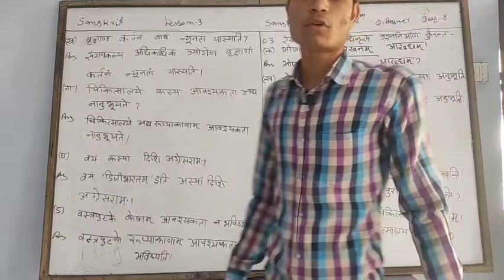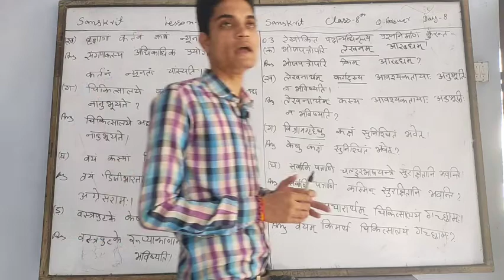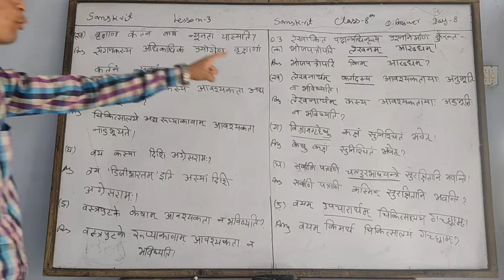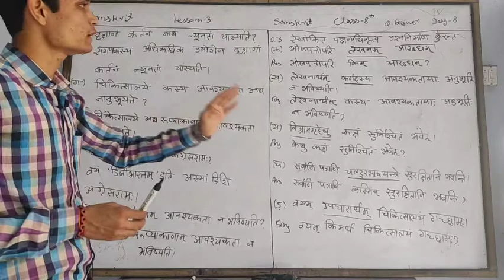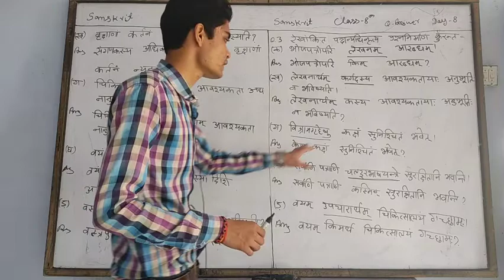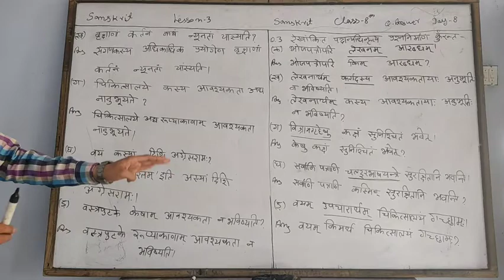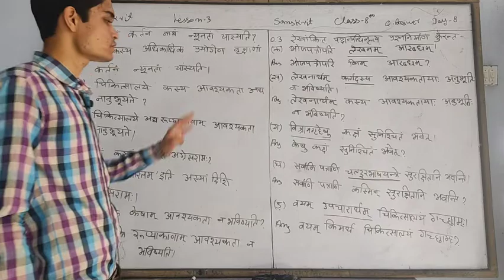Sanskrit(QA) Class -8 Lesson -3 Day -8